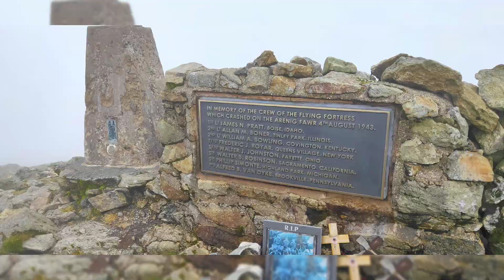3 Step Breathing Space on Arenig Fawr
Feeling stressed and in a rush? That can be a really good time to take a pause... Why not try this guided 3 Step Breathing Space and I'll guide you through doing just that.